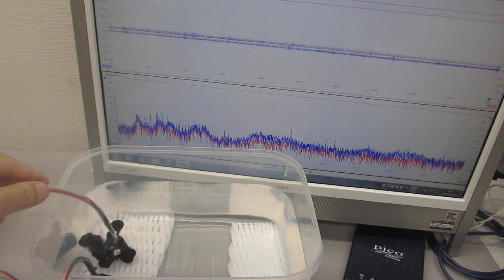オリジナル超音波プローブの発振制御実験（超音波システム研究所）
１）振動モードの検出（自己相関の変化）
２）非線形現象の検出（バイスペクトルの変化）
３）応答特性の検出（インパルス応答特性の解析）
４）相互作用の検出（パワー寄与率の解析）

　autcor：自己相関の解析関数
　bispec：バイスペクトルの解析関数
　mulmar：インパルス応答の解析関数
　mulnos：パワー寄与率の解析関数

１００ＭＨｚ以上の超音波伝搬状態を利用可能にする技術